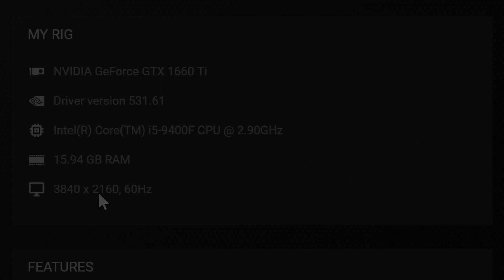Nvidia Driver 531.61 | The Last of Us Part I 1.0.3.0 | GTX 1660 Ti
Nvidia Drivers 531.61 (April 13, 2023)
The Last Of Us Part 1 PC ver 1.0.2.1 (April 11, 2023)
The Last Of Us Part 1 PC ver 1.0.3.0 (April 14, 2023)
The Last of Us PC v 1.0.2.1 vs 1.0.3.0 Comparison Update Patch

System Specs:
CPU: Intel(R) Core(TM) I5-9400F
RAM: 16GB Ram
GPU: Gigabyte GeForce® GTX 1660 Ti 6G

Nvidia Drivers 531.61 test in games
Nvidia Drivers 531.61 performance test
Nvidia Drivers test in games
Nvidia Drivers 531.61 the last of us
gtx 1660 ti the last of us part I
the last of us part 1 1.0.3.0 gtx 1660 ti  test
the last of us part I 1.0.3.0 gtx 1660 super
the last of us part 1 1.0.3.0 pc fps test
the last of us part 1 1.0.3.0 pc
the last of us part 1 pc 1.0.3.0 testing
the last of us part 1 pc 1.0.3.0 performance test